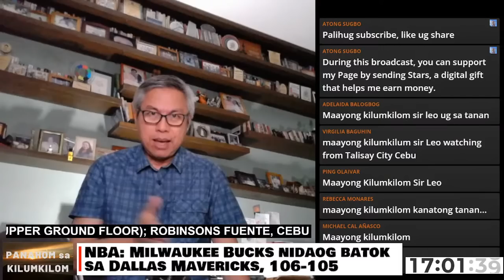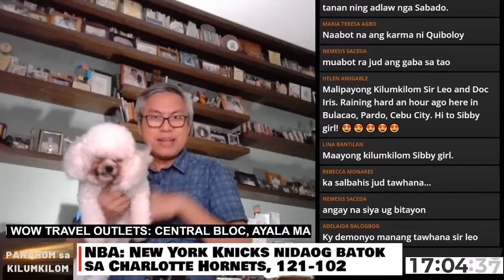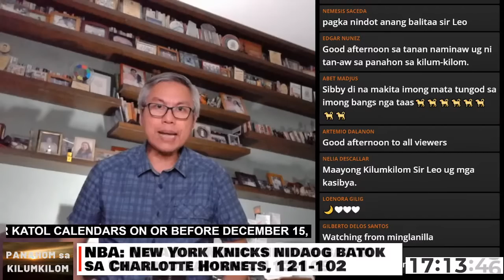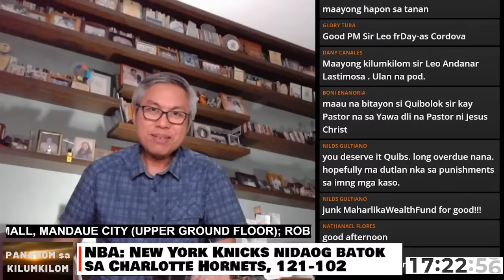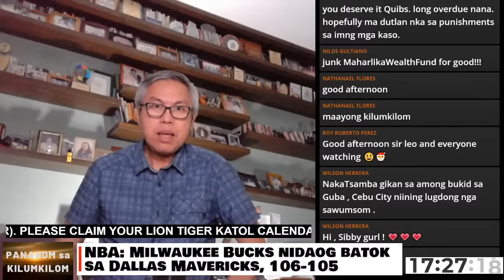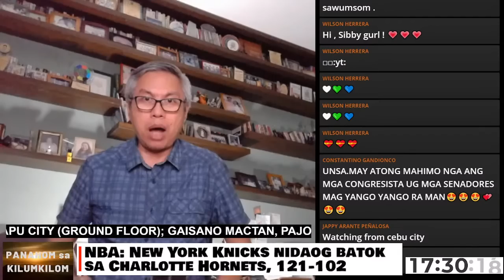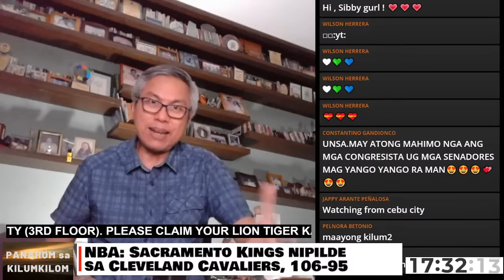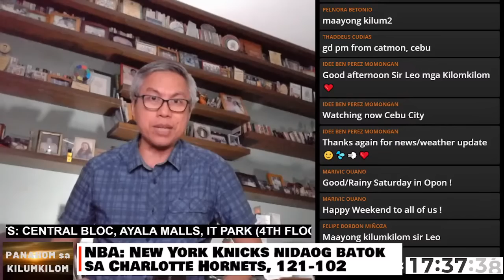Panahom sa Kilumkilom ni Leo Lastimosa | December 10, 2022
Cebu rains; TD Rosal nears Quezon; Huge oil price rollback for the 4th straight week; US State Department sanctions Apollo Quiboloy; Maharlika Wealth Fund updates; PNB, DBP were Marcos piggy banks; and NBA results.